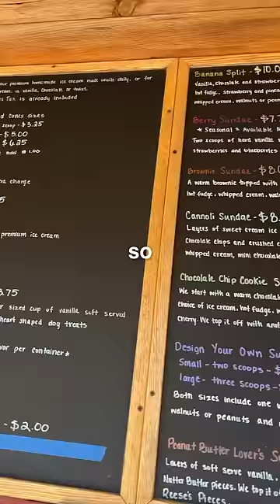I Tried Ice Cream In Connecticut